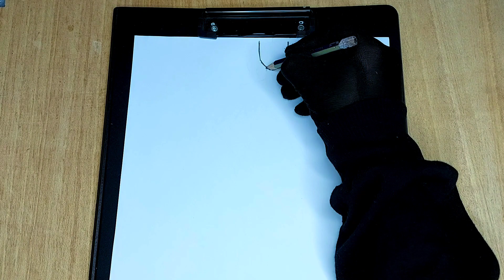رسم فستان سهرة أزرق غامق سهل جدا للمبتدئين 💎/ رسم فساتين / رسم سهل / تصميم الأزياء drawing dress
رسم بنت بفستان سهرة أزرق سهل جدا للمبتدئين 💎/ رسم فساتين / رسم سهل / تصميم الأزياء drawing dress
رسم فستان سهرة أزرق سهل جدا للمبتدئين 💎 / رسم فساتين / رسم سهل / تصميم الازياء/ رسم أزياء بنات
تصميم الأزياء
رسم أزياء
رسم فستان سهرة
Drawing fashion illustration
Drawing fashion design